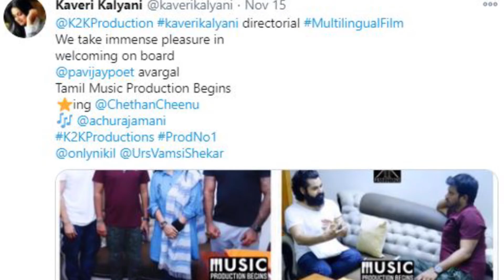Shooting done for VijayAntony, ArunVijay's Agni Siragugal | Actress Kauveri to direct thriller movie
Shooting done for Vijay Antony, Arun Vijay's Agni Siragugal | Actress Kauveri to direct thriller movie